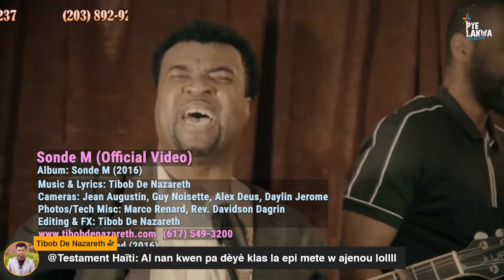Pye Lakwa #70 Reclaim Campaign #4 They Failed Us #1 2 of 15